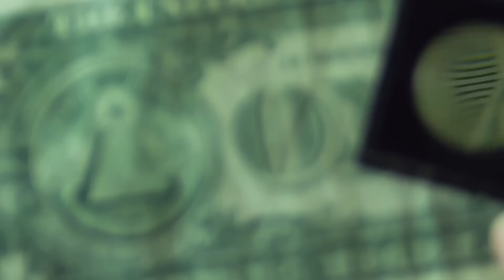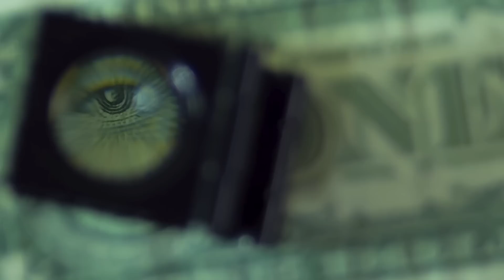Un gemido surgió de debajo de la tierra. Todos se sobresaltaron y temieron acercarse...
Un gemido surgió de debajo de la tierra. Todos se sobresaltaron y temieron acercarse. Pero un tipo no esperó...